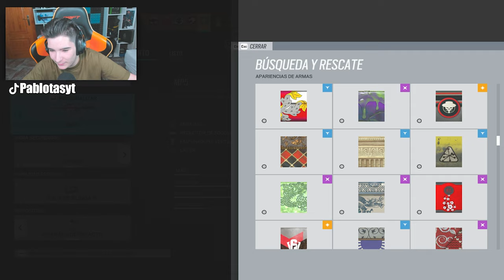¿JUGANDO JACKAL en 2022? xD | RAINBOW SIX SIEGE | Demon Veil | Pablotas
👉En este Gameplay de Rainbow six siege en Demon Veil: ¿JUGANDO JACKAL en 2022? xD

► ¡Sígueme!